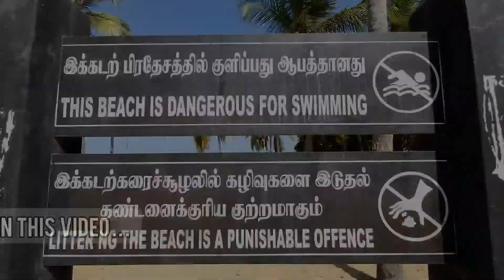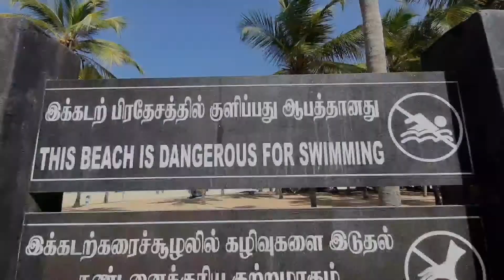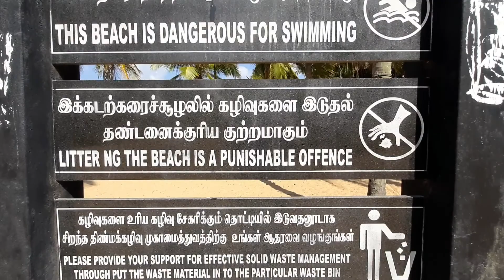Navaladi Tsunami Village, Batticaloa | சுனாமியால் அழிக்கப்பட்ட நாவலடி கிராமம் | Special Tsunami Vlog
மட்டக்களப்பு நகரத்திற்கு மிக அன்மையில் அமைந்துள்ளதும், மட்டக்களப்பு முகத்துவாரத்யின் நுழைவாயலாகவும் அமைந்துள்ள நாவலடி எனும் கிராமம் சுனாமியின் கோரதாண்டவத்திற்கு உள்ளாக்கப்பட்டு அடையாளம் அற்றுப்போய் தற்போது சுற்றுலா தளமாக மாறிவருகின்றது.